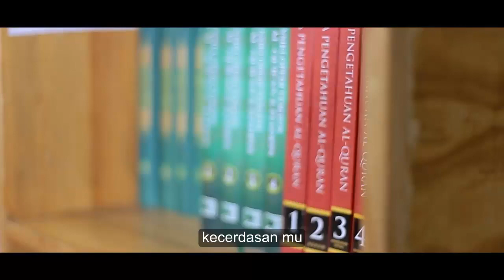Mars SDIT Asy Syukriyyah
Kota Tangerang

Vocalist : Ustadzah Yenny Febrina, S.Pd

SDIT Asy-Syukriyyah